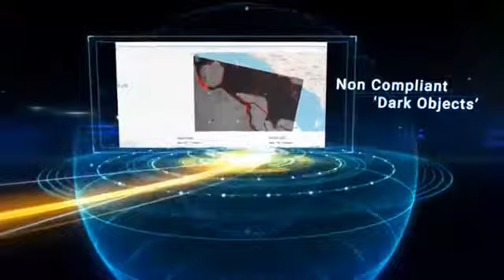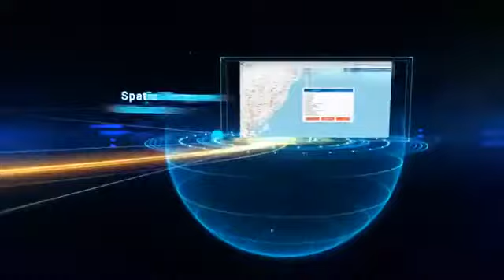Ascertaining Intent through Collection, Analytics, and Visualization Delivers Contextual Awareness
Spatio-Temporal Threat Modeling Reasoning that Delivers Contextual Awareness. Optical Imagery, SAR Radar Imagery, Dark Objects, Satellite AIS Tracking, Contextual Analytics ,